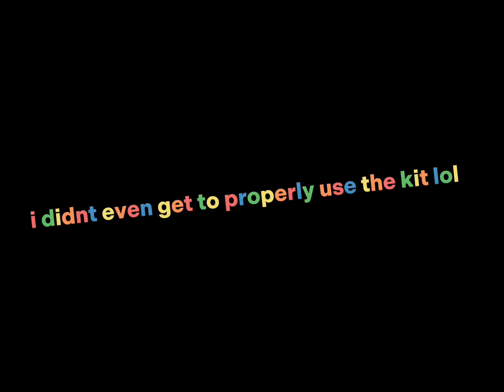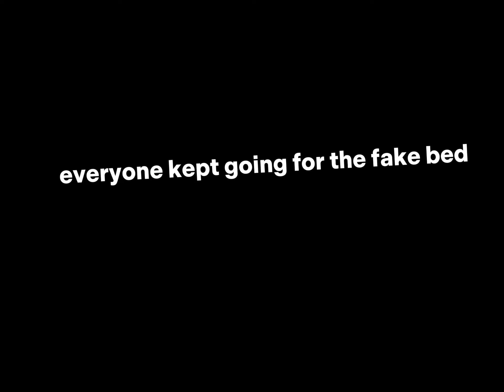Roblox Bedwars but this kit sucks